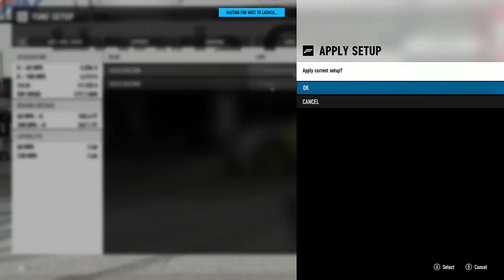Blancpain Week 6